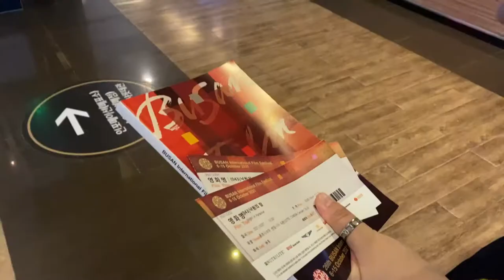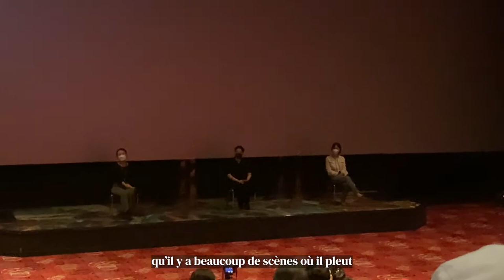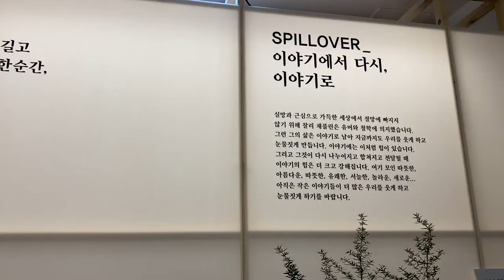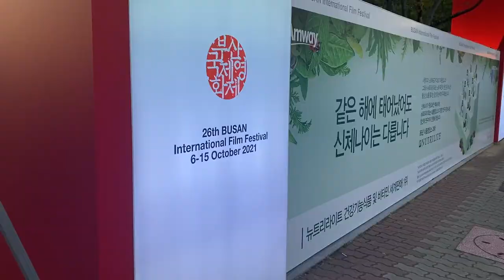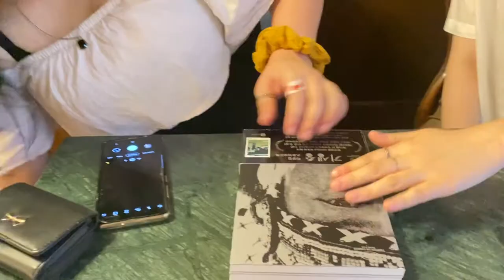Korea Vlog 🇰🇷✨Busan International Film Festival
Episode 11 : Après un moment de pause, me revoici en vidéo avec une journée au Busan international Film festival, aussi dit, le festival international du film de Busan :)

🎥 MY TOOLS
I film with: Iphone Pro 11
I edit my video with: Adobe première pro
I draw on: iPad Pro 2017 & Procreate

🎵 MUSIC
The music I used in my video: